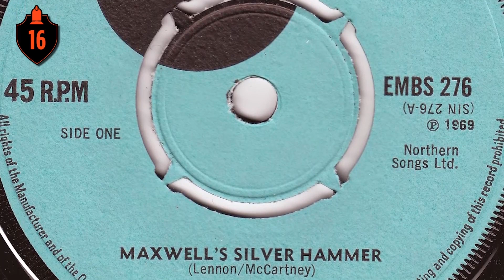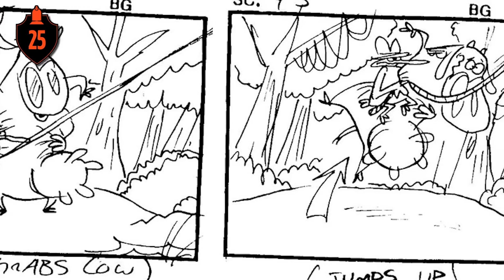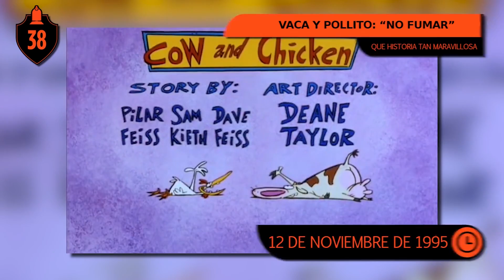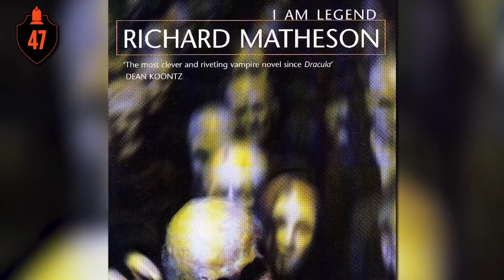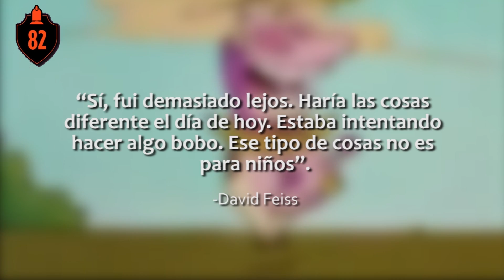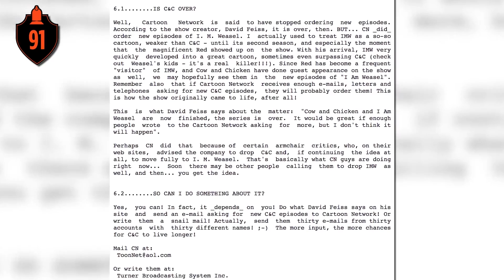107 Datos de 'La Vaca y El Pollito' que DEBES saber (Atómico #238 ) en Átomo Network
¡Super cow to the rescue! Si reconoces esta frase, entonces debes de conocer todo sobre esta serie de Cartoon Network que terminó volviendose un clásico. Acompaña a Rojo y descubre los 107 datos que debes de concer de Vaca y Pollito.

¡Haz click en todos los links!

Créditos
Versión En Español:
Traducción y Adaptación: Chucho Calderón y Cletus
Voz de: Cletus
Edición por: Leo Hernández
Producción por: Leo Hernández

Versión Original en Inglés por ChannelFrederator:
Escrito por: Kirsten Carey
Presentado por: Jacob Atkinson
Editado por: Kyle Freudenberg